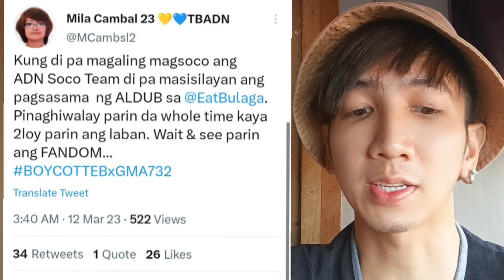BOSS JDL TINAPOS NA ANG LABAN! PAGBANGGIT NG ALDUB AT WEEKSARY MARAMI ANG HINIMATAY SA SAYA!